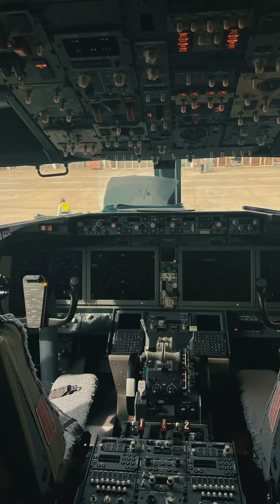صندوق الكوارث في الطائرات black box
‎السلام عليكم
‎وأهلًا وسهلًا بيكم اصدقائي بقناتي المختصة
‎بمعلومات على  الطيران المدني وفلوكات السفر

‎‏‎اذا عندك اي استفسار او اقتراح ارجو متابعتي ع مواقع التواصل الاجتماعي

‎بعض الفديوات الي ممكن تحتاج تعرفها قبل لاتصير طيار او مضيف جوي او مهندس طائره 👇👇👇

‎١- كيف تصبح طيار

‎٢- كيف تصبح مضيف جوي او مضيفة جويه

‎٣- كيف تصبح مهندس طائره